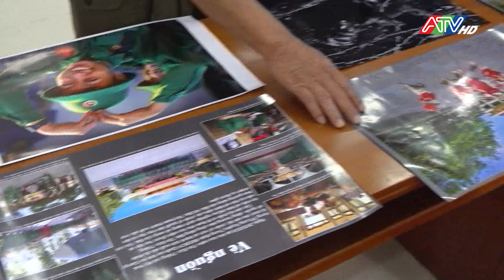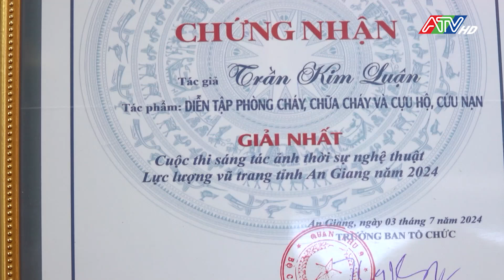Tin tổng hợp sáng 5-7-2024 | Đài Truyền hình An Giang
Tin tổng hợp sáng 5-7-2024